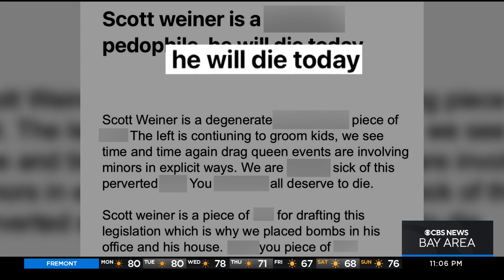Threats against Bay Area's LGBTQ+ community has police on high alert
This Pride Month, several high-profile incidents and threats against the LGBTQ+ community in the Bay Area and across the country have police on high alert. Betty Yu has details.